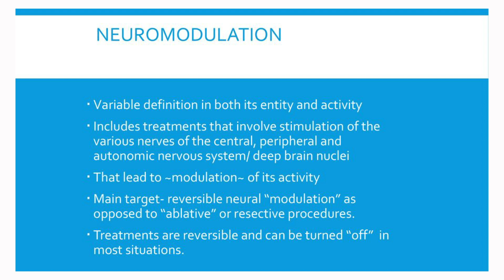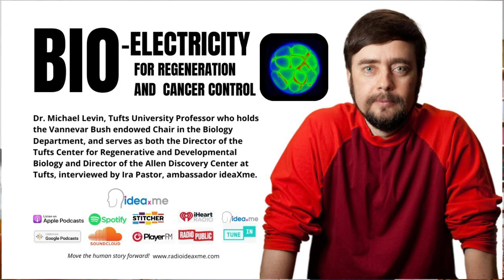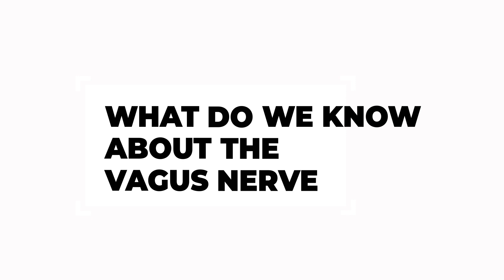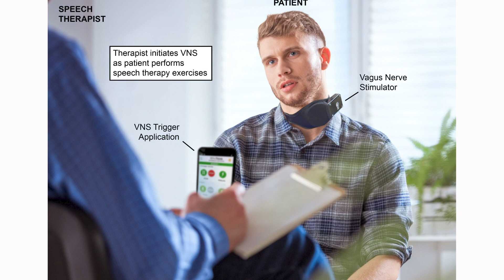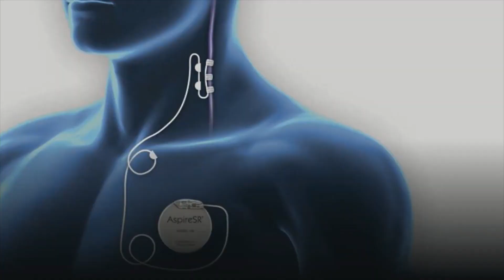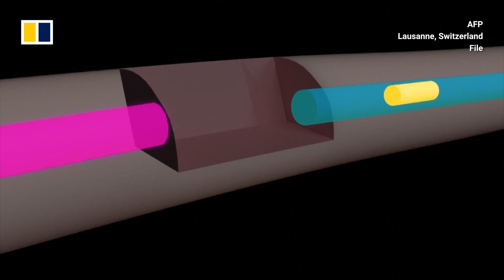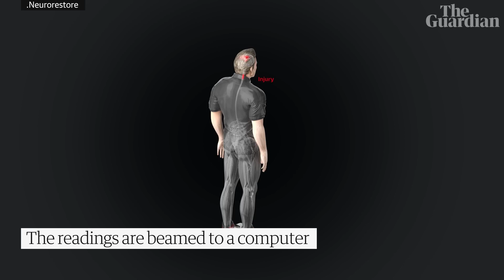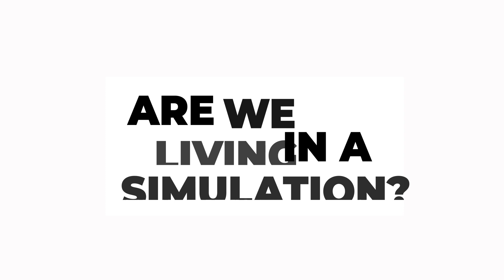THE FUTURE OF MEDICINE- AI, BIOELECTRONICS & BRAIN COMPUTER INTERFACE: DR THEO ZANOS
Dr. Theo Zanos is the head of the Neural and Data Science Lab and an associate professor at the Feinstein Institutes for Medical Research and the Zucker School of Medicine at Hofstra/Northwell
His thesis, supervised by Dr. Vasilis Marmarelis, focused on developing machine learning and system identification approaches for multi-input, multi-output hippocampal neural circuits to be used for a cognitive neuroprosthesis platform.

Time Stamp
0:00 to 03:50-Intro, Bioelectronic medicine a breakthrough innovation
03:50 to 06:08- Bioelectronics vs Bioelectricity for regenerative medicine
06:08 to 10:04- Applications of bioelectronic medicine
10:04 to 15:50 - Vagus Nerve & what do we know about it
15:50 to 19:56- Tivic’s Non-Invasive Vagus nerve stimulation device
19:56 to 23:49- AI/ML in Healthcare
23:49 to 30:39- Applications of AI in healthcare
30:39 to 35:50 - Brain-Computer Interface
35:50 to 40:35- BCI Healthcare applications
40:35 to 43:05- Are we living in a simulated universe
43:05 to 44:45- Noninvasive device for PTSD World trade center first responders
44:45 to 50:04- Future of Healthcare

Watch our highest-viewed videos:
1-DR R VIJAYARAGHAVAN - PROF & PRINCIPAL INVESTIGATOR AT TIFR
5-DR HAROLD KATCHER - CTO NUGENICS RESEARCH